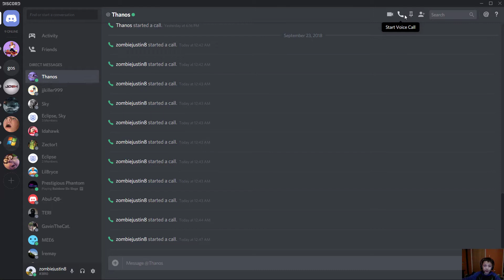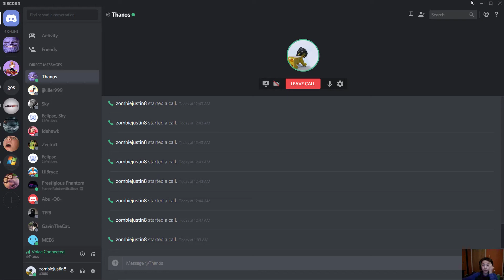CALLING THANOS AT 3AM *OMG* SO SCARY!!!!!!!!!!!!!!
comedy purposes faggot